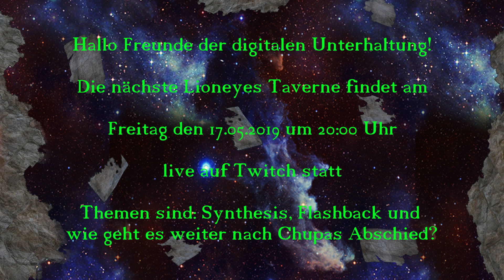Ankündigung zur nächsten Taverne!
Für Rückfragen und Hinweise stehen wir gerne zur Verfügung!